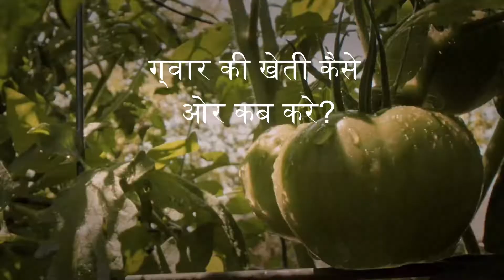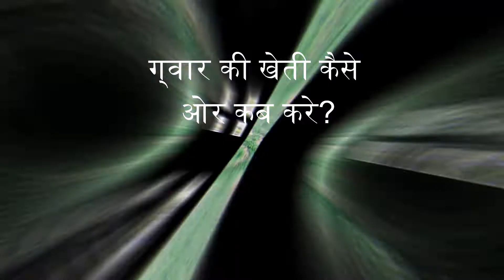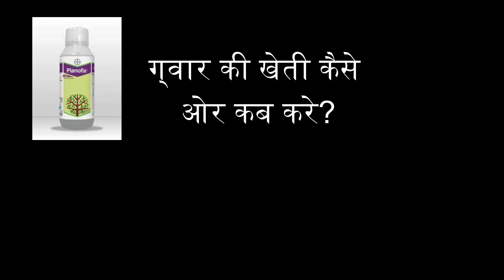ग्वार खेती कैसे करे | gawar ki kheti | gawar ki kheti kaise kare | cluster bean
gawar ki kheti kaise karte
gawar ki kheti
gawar
gawar ki kheti Rajasthan
gawar ki kheti kaise kare
guwar
Kumar ki kheti kab Karen
cluster Bean farming
cluster Bean
cluster Bean disease
cluster Bean farming in India
gawar ki kheti kaise karte hain
ग्वार की खेती कैसे करे
gawar ki kheti kaise karen
cluster Bean seed germination
gawar ki kheti Kaise hoti hai
ग्वार में कौन सी स्प्रे करें
ग्वार की उन्नत किस्में
राजस्थान में ग्वार की खेती
ग्वार बीज का भाव
ग्वार की खेती pdf
ग्वार में खरपतवार नाशक दवा
ग्वार खेती कैसे करे gawar ki kheti#gawar ki kheti kaise kare# cluster bean#indiantechnicalfarming gawer gaur gaurkikhetikaisekare guarkikhetiinhindi guarkikheti guarkikhetikaisekare gwarkikheti guarkitopvariety gawerfalikikheti ग्वार की खेती कैसे करे ग्वार मे कोन से स्प्रे करे ग्वार की उन्नत किस्म